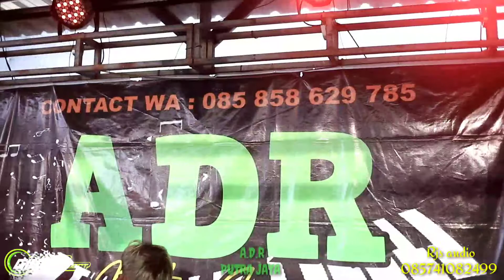PELAMINAN KELABU-MR KAMSI-ADR 2021